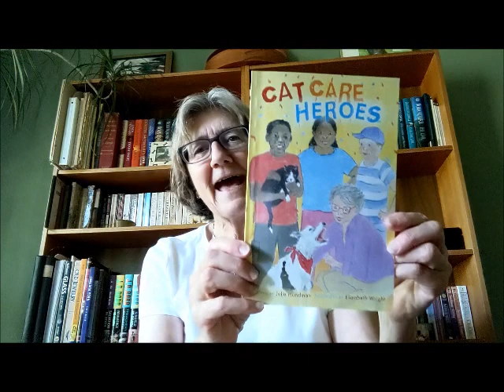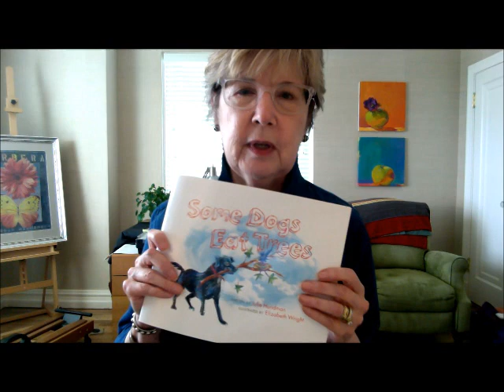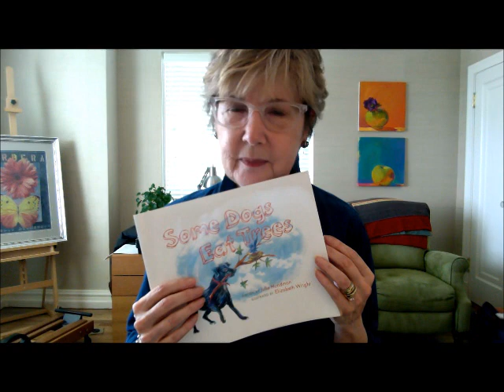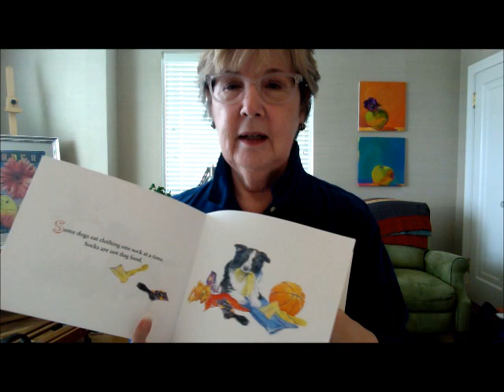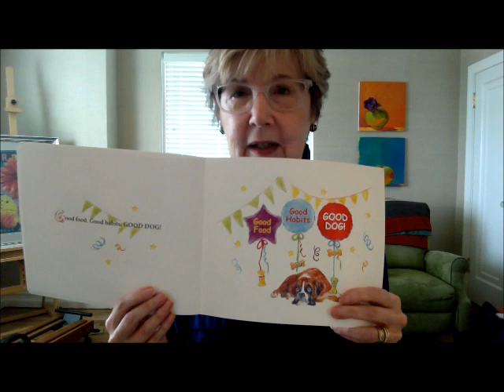Julie Hundman & Elizabeth Wright Promote Humane Education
Julie Hundman and Elizabeth Wright use their combined talents of writing and illustrating to create books for children that promote the humane treatment of animals. Join the two St. Louis residents as they discuss their partnership is this short video presented by the Field House Museum.

About the Author and Illustrator
Julie Hundman is a retired teacher and volunteer Humane Educator at the Humane Society of Missouri. Her work in education at the Humane Society is a large part of her "dogcentric" life. Julie and her husband live with two good dogs in Saint Louis. Elizabeth Wright who created the illustrations for the book is an illustrator and graphic designer living in Saint Louis, Missouri with her husband and two cats.